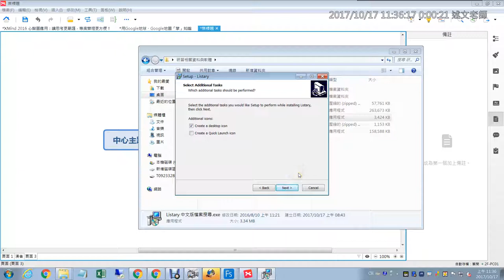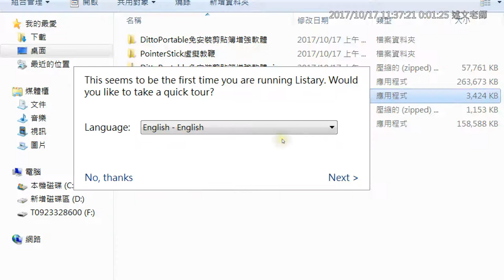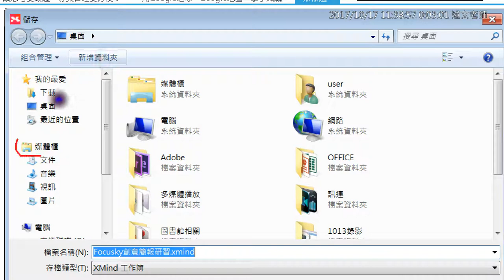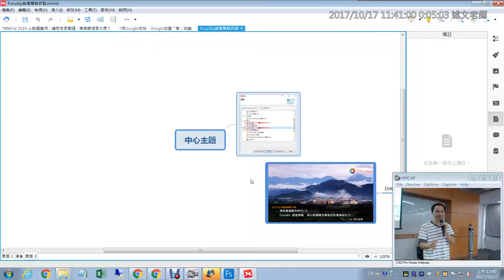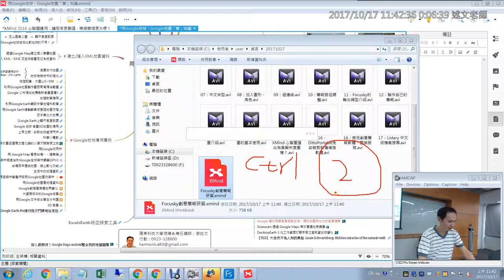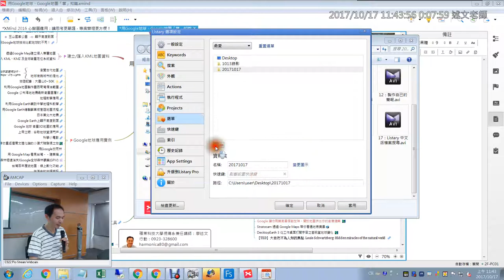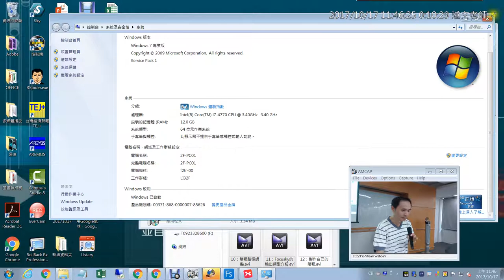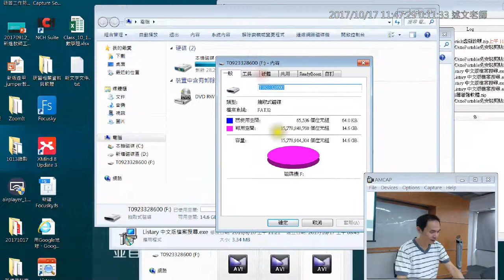18：Listary 中文版檔案搜尋